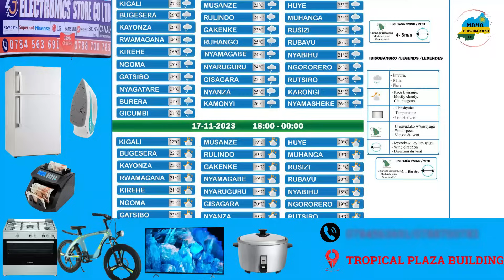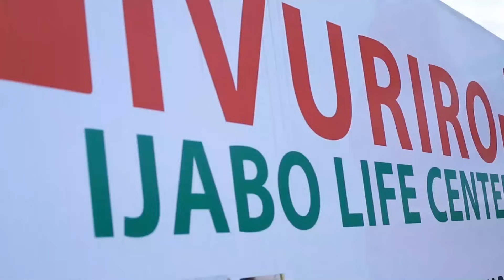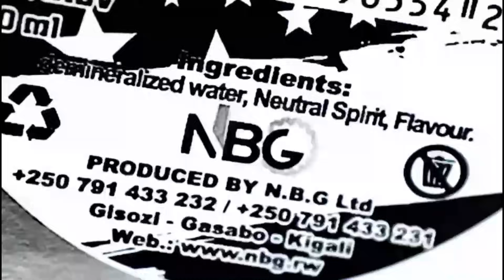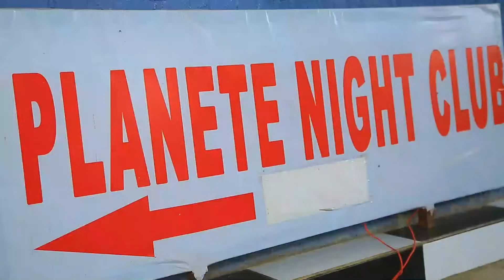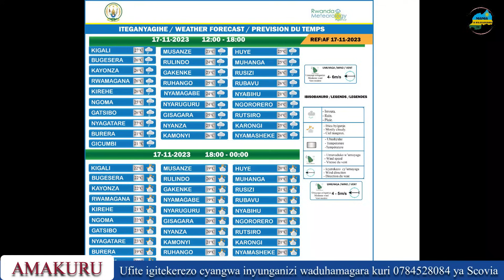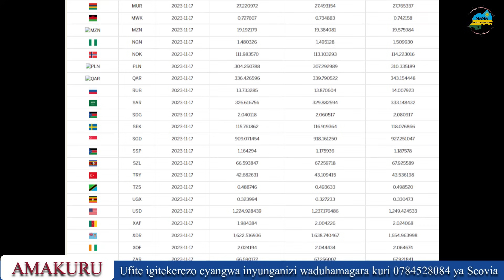IMPANUKA IKOMEYE YAHITANYE ABANTU BATATU || PEREZIDA TSHISEKEDI YASHIMANGIYE KO INTAMBARA ISHOBOKA